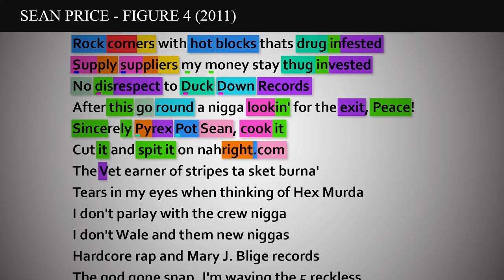Sean Price - Figure Four [Rhyme Scheme] Highlighted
Rest in Peace, King.